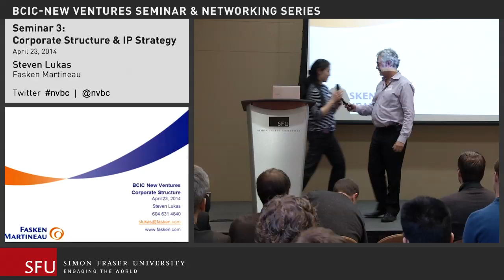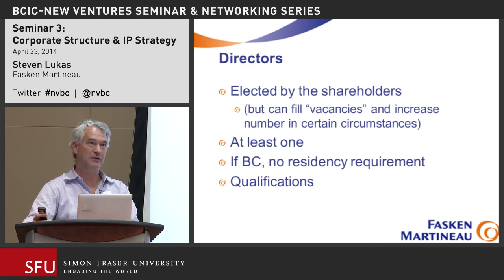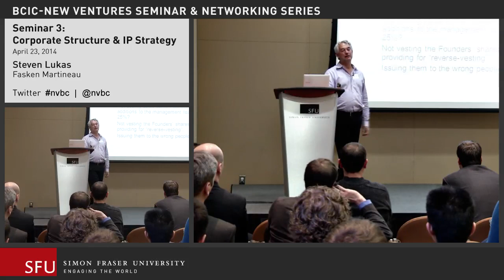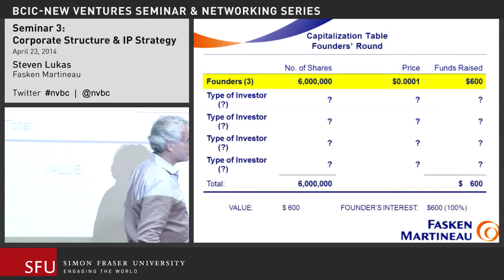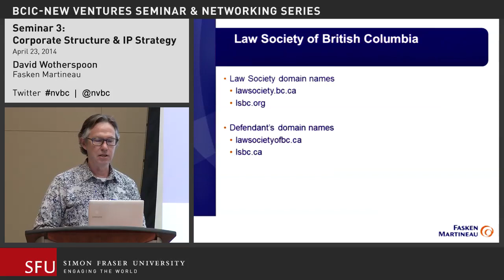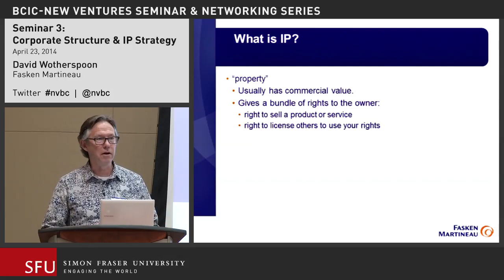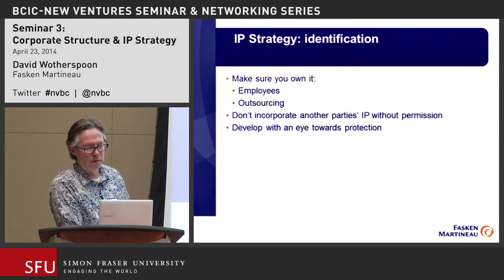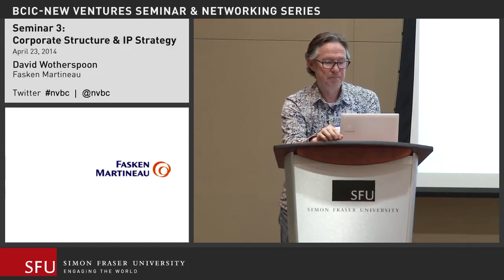2014 Seminar 3: Corporate Structure and IP Strategy with Steven Lukas and David Wotherspoon